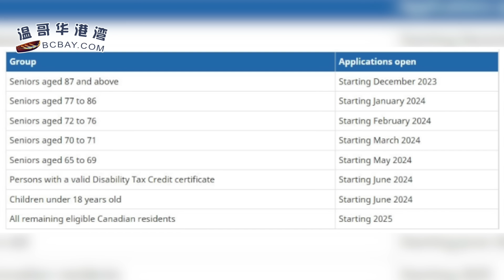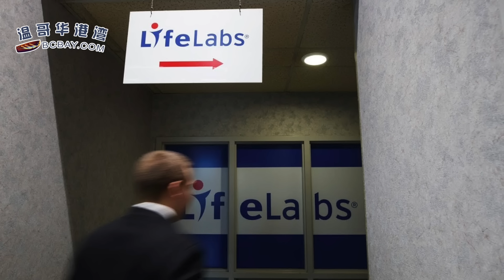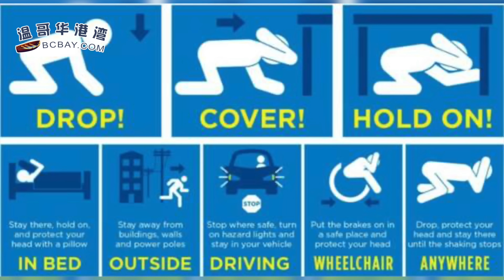加拿大130億元免費福利出爐 申請細節在這；別錯過！$980萬和解費！加拿大這些人都能領錢！加拿大地下發現超長地球裂縫！恐隨時引發大地震+海嘯！這裡危險！（《港灣播報》20231211-2 JAJJ）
00:00 引言
00:36  剛剛！加拿大130億元免費福利出爐，惠及900萬人！申請細節在這
05:37  別錯過！$980萬和解費！加拿大這些人都能領錢！
07:55  突發！加拿大地下發現超長地球裂縫！恐隨時引發大地震+海嘯！這裡危險！